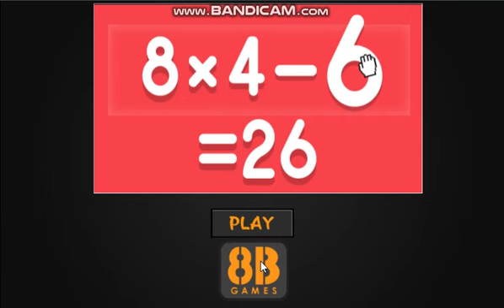Find Brushing Boy Chintu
Video Walkthrough of Find Brushing Boy Chintu